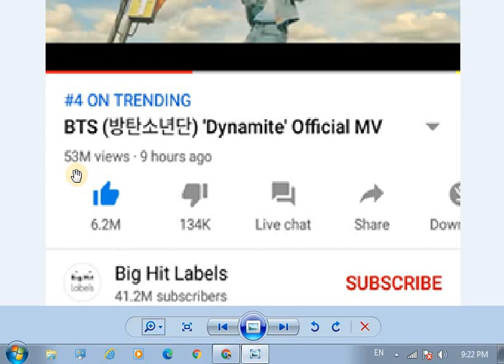Youtube deletes BTS's views AGAIN! (DYNAMITE)